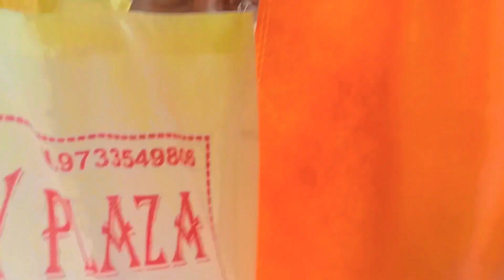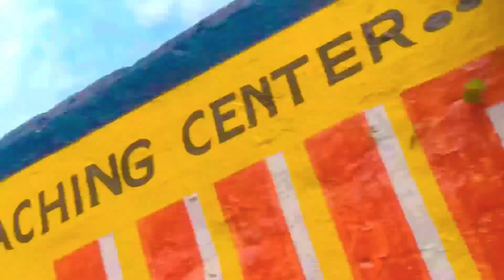দিদিকে উইশ করলাম 200K SUBSCRIBE 🎉|| খুব মজা করলাম || অনেক কষ্ট করে দেখা হল 😘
edit - me
my phone  - realme 7